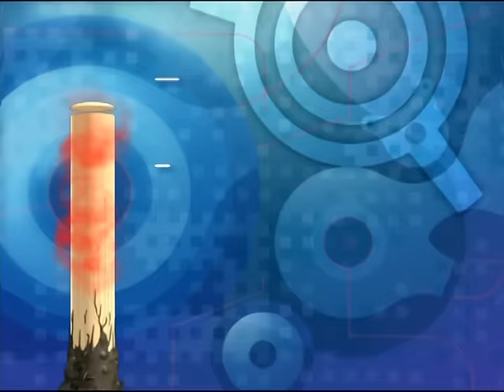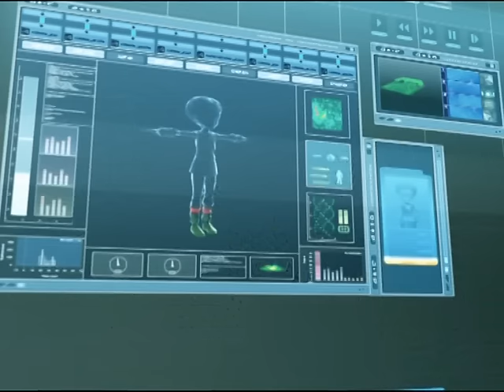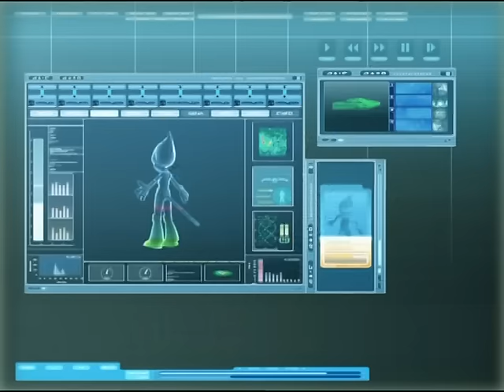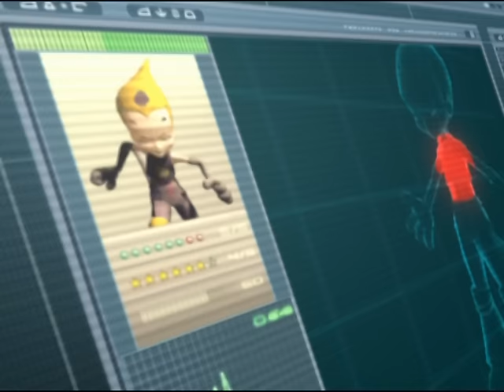CODE LYOKO - EP33 - Mix Final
Remplaçant au pied levé un DJ pour une grande soirée au Collège Kadic, Aélita se révèle être une championne de la musique électronique. Jérémie ne manque pas d’être jaloux de cette nouvelle passion qui accapare sa chérie. Pendant ce temps, XANA veille. Prenant le contrôle de Jim, il fait en sorte de kidnapper Aélita avant de la virtualiser sur Lyokô pour que la Méduse lui vole sa mémoire. Les héros vont devoir lutter contre Jim, invincible grâce aux pouvoirs que lui confère l’envoûtement de XANA…